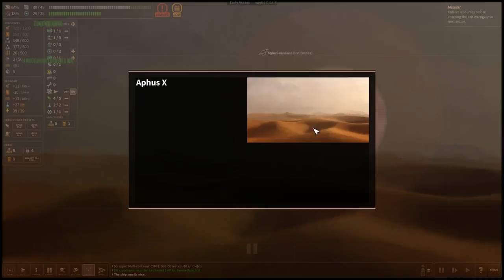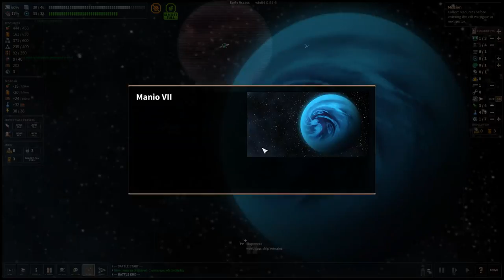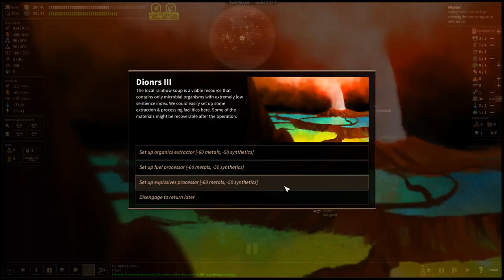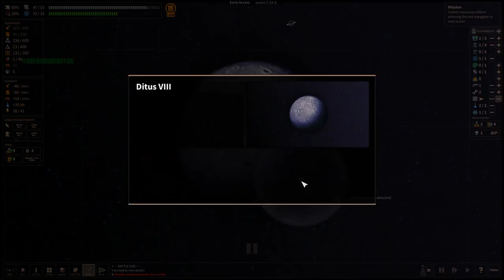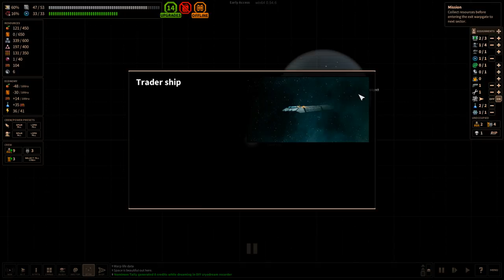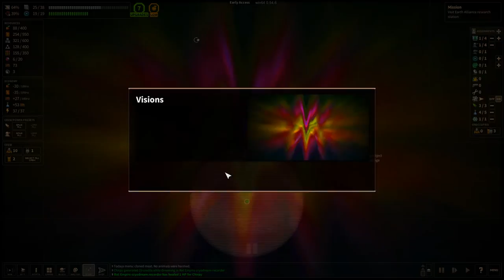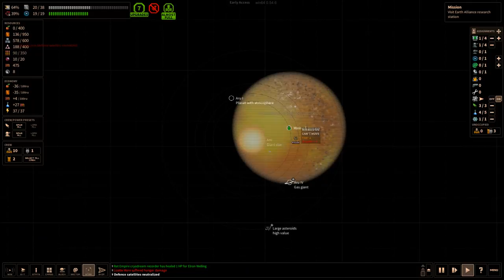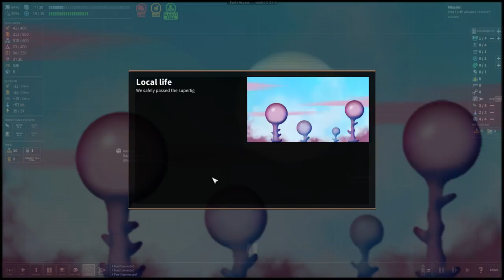Zig Zag Trip to Earth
Level 60 Siege All Day long  Conqueror Blade